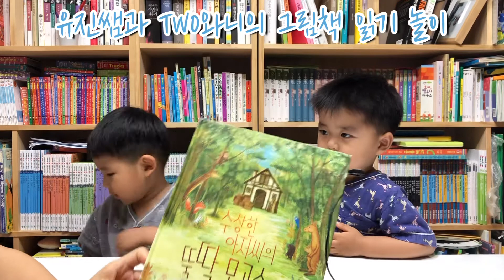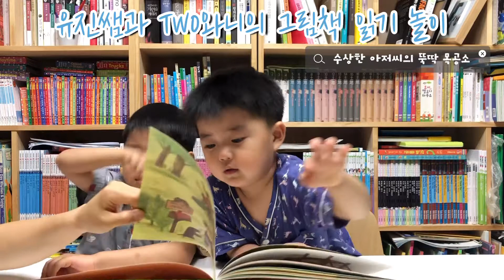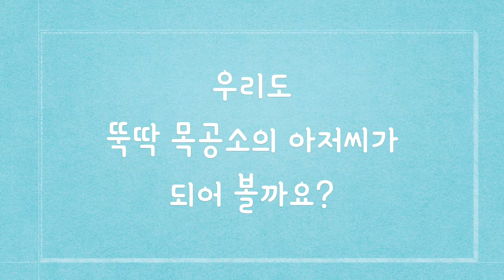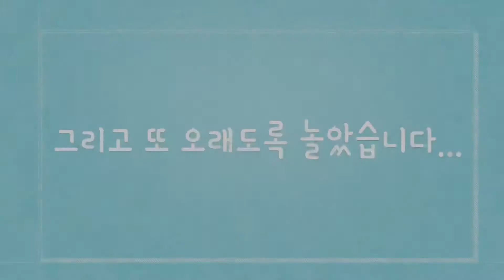유진쌤과 TWO와니의 그림책 읽기 놀이 - 49. 수상한 아저씨의 뚝딱 목공소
유진쌤와 두 아들 시완지완이 그림책을 함께 읽고 그와 관련한 놀이를 소개합니다.